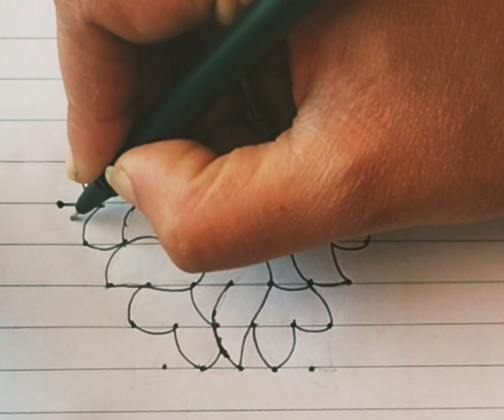9 to 5 dots Saraswati Pooja rangoli kolam chukkala muggulu ಸರಸ್ವತಿ ಪೂಜೆಯ ವಿಶೇಷ ರಂಗೋಲಿ ಸ್ಪರ್ಧೆ ಚಿತ್ರ